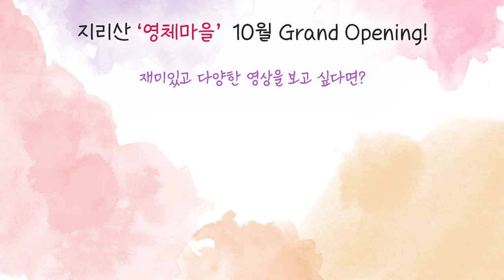[재업로드] 가해자 피해자 에고가 만드는 미움의 세상은 가짜다